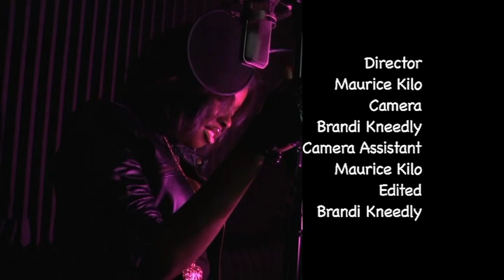Citi Bios- Doin' My Thang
First Music Video for the chicago artist Citi Bois, and PaperMill Ent.